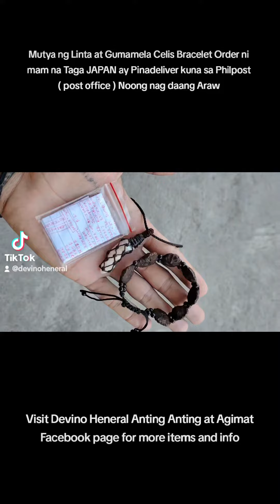Pinadeliver kuna sa Philpost ang order ni mam na Taga NAGOYA JAPAN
Pinadeliver kuna sa PHILPOST ( Postoffice ) Ang Order ni mam na Taga nagoyajapan japan .
Ang Shipping fee naman ay 1,557 pesos na siya rin ang nag Bayad.

Maaring mag Antay nalang siya na Ma E Deliver na Ito doon sa JAPAN  ,

For More Details nito ay Esesend kulang sa Kanila pag Hawak na Niya ito.

🚚 Ang Kanyang Order ay ;

✅ 1 pc Mutya ng Linta
✅ 1 pc Gumamela Celis Bracelet
✅ 1 pc Panlagay sa Wallet

💲 Bayad Napo ito Thru Gcash Bago ko Pinadeliver

YOU MAY VISIT ALSO MY OTHER SOCIAL MEDIA ACCOUNTS

📲My 2 Facebook Pages :

1. Devino Heneral Anting Anting at Agimat

2. Rex Omnipotente Agimat at Anting Anting